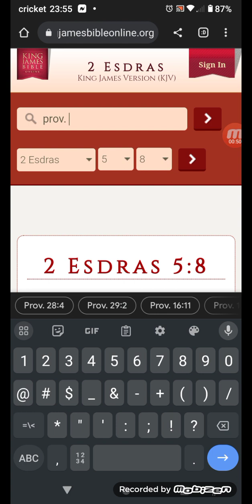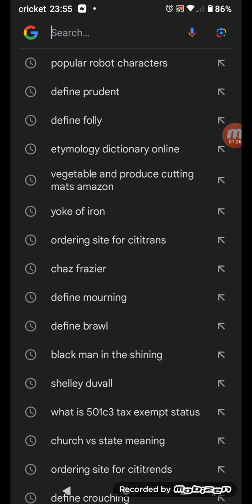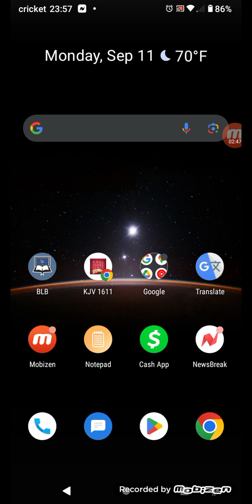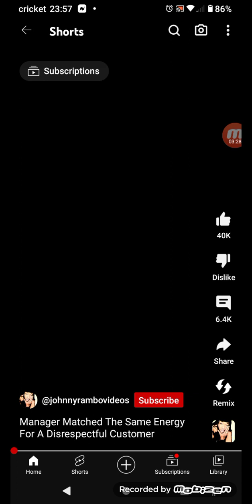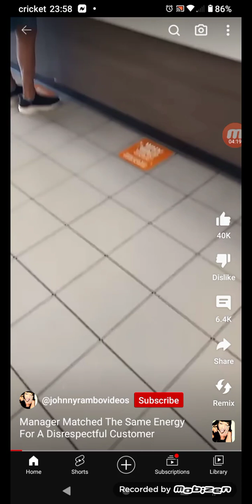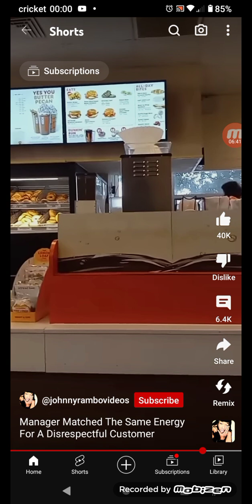This 2/3rd Jake woman: Never get mad wit people making your food